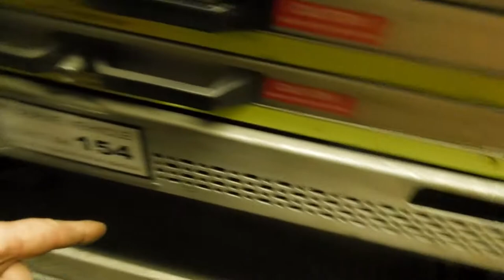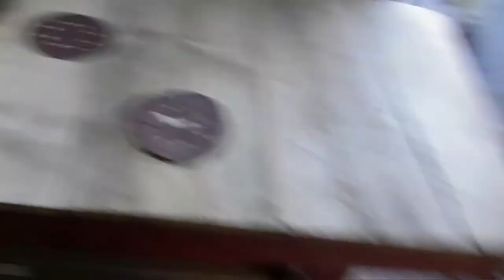homemade tool cabinet, from fire engine parts. it works!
iv just built a second more complicated tool cab from utility lockers out of a fire truck again with even better results than the first one, a must-watch for tool builders..